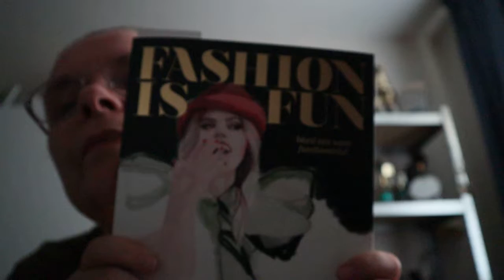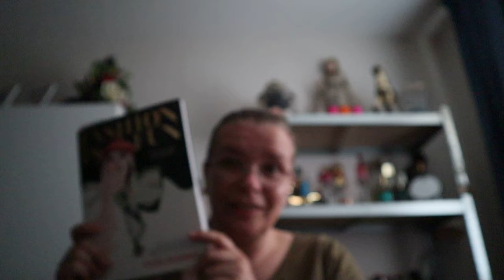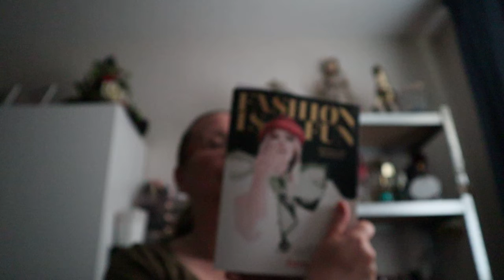het boek (fasion is fun) van Edith Dohmen